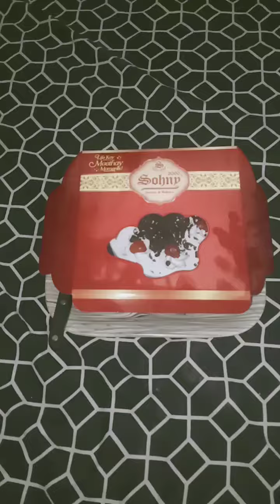happy birthday adnan and my sister